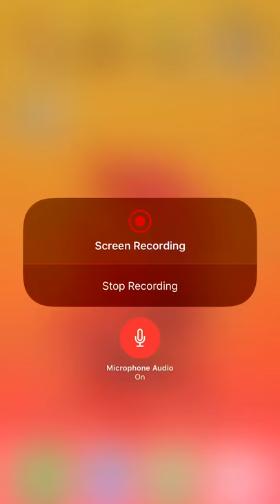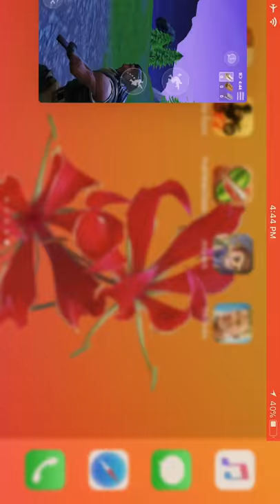How to get to the top 5 without killing anyone in Fortnite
Hello guys, this is how i went straight to the top five without having to killed anyone. I hope this works for you guys! XD